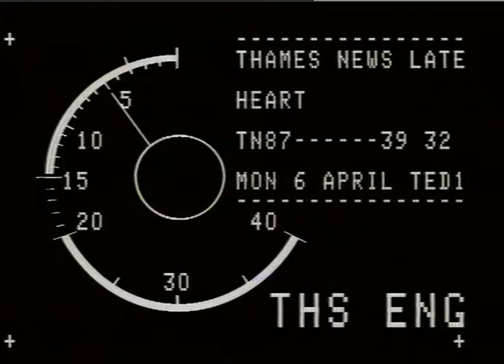Skipping | Heart Foundation launches skipping campaign | 1980s School | TN-87-039-032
THAMES NEWS. 6.4.87.BRITISH HEART FOUNDATION,LAUNCH CAMPAIGN TO LUNCH. BRING SKIPPING BACK TO SCHOOL TO GET KIDS FIT

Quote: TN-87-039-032